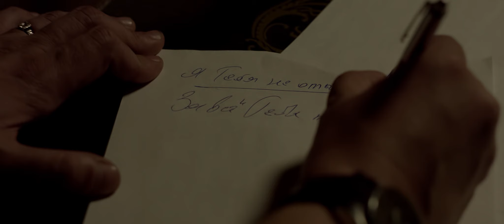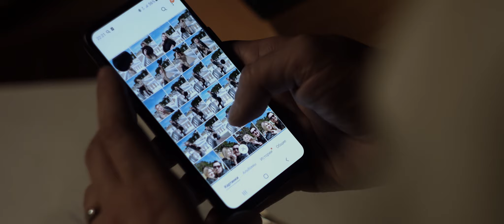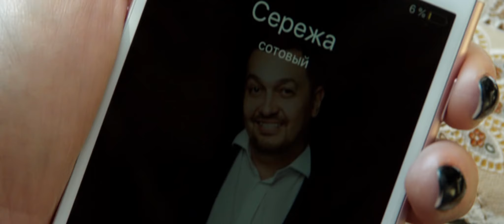Сергей Лещёв - Тебя прощу | Премьера клипа 2019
Сегодня состоялась премьера клипа Сергея Лещева - «Тебя прощу»!

В новом видео и закрученная любовная история, и элементы крутого боевика, и добро, побеждающее зло…

В любовный треугольник вовлечены герои Сергея Лещева, играющего самого себя,  Дарьи Стус, которой досталась роль его возлюбленной и, известного публике по телепроекту «Дом 2», Александра Зайдойнова, чей герой стреляет в своего соперника…

«У меня сегодня мурашки по всему телу, потому что я с нетерпением ждал этой премьеры, - говорит Сергей, - огромная команда трудилась над созданием клипа, и я благодарен каждому из тех, кто в кадре и за кадром, за отличный результат.

Мы снимали это видео в Краснодарском крае, примерно три дня. Это был веселый и очень захватывающий процесс! Помню, как в начале я приехал на площадку и привез с собой кучу костюмов различных стилей и множество аксессуаров для создания образов. А наш режиссер и идейный вдохновитель – Петр Ангелов посмотрел на меня, стоящего в обычных брюках и куртке, и сказал: «Серег, оставайся в том, что на тебе надето. Зрителям будет приятнее увидеть тебя настоящего». Это и стало нашим девизом. Мы наслаждались процессом и старались не переигрывать. Так что в клипе мы настоящие! Ловите наши эмоции! Надеюсь, зрители также оценят сюжет, над которым мы совместно поработали с командой, посмеются и порадуются в конце вместе с нами. Уверен, вам понравится!»